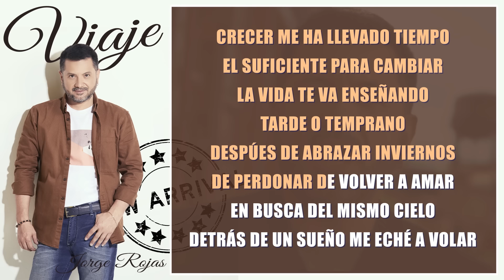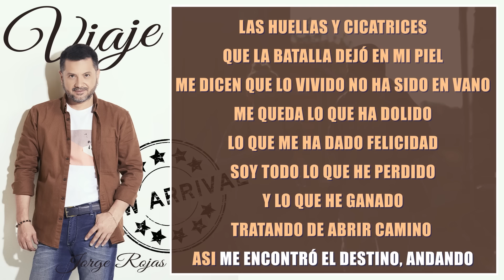Jorge Rojas - Viaje | Karaoke